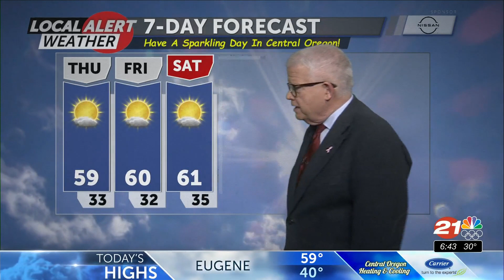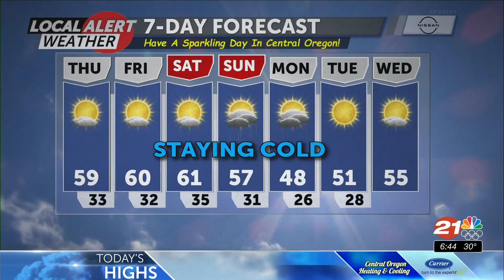100721 Thursday AM Local Alert Weather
100721 Thursday AM Local Alert Weather